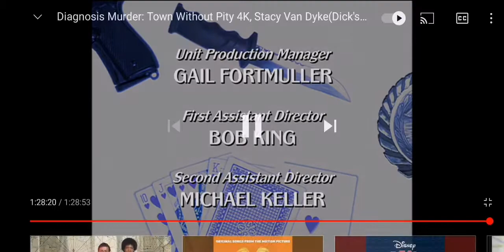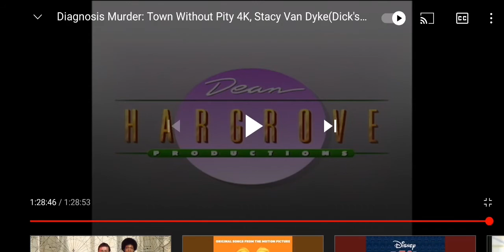14 February 2021